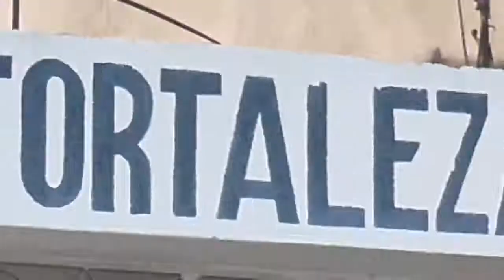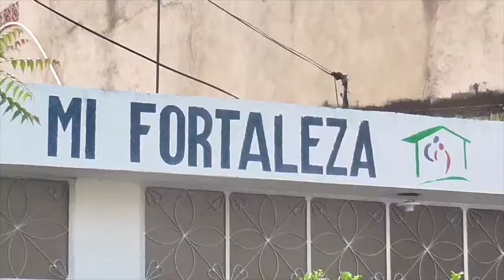FUNDACION MI FORTALEZA